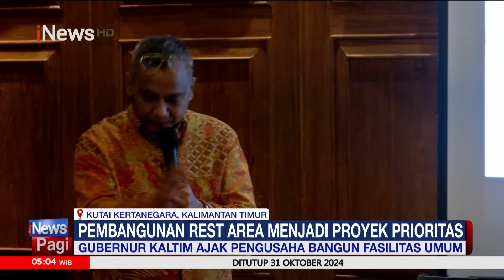[FULL] Presiden Prabowo Lantik Menteri dan Wakil Menteri Kabinet Merah Putih - iNews Pagi 22/10